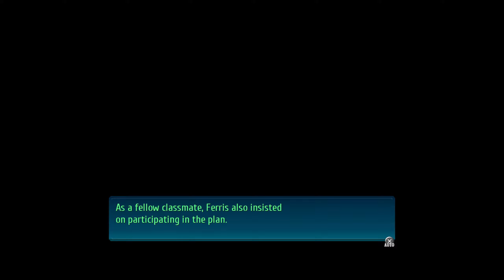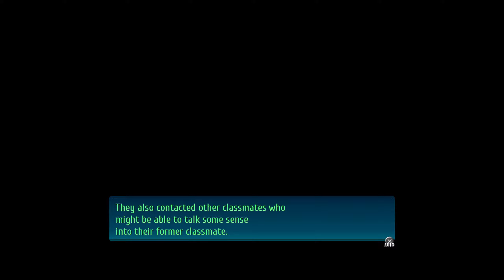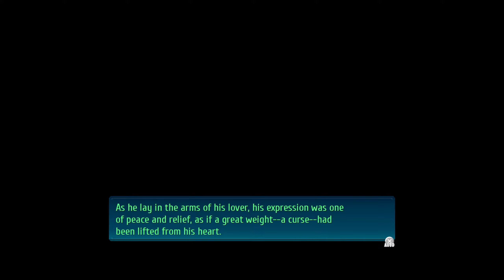Trails Of Cold Steel IV - Quest Saving Officer Alan - Part 101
the Legend of Heroes: Trails of Cold Steel IV is a role-playing video game developed by Nihon Falcom. It is a part of the Trails series, itself a part of the larger The Legend of Heroes franchise, and is the final entry of the Cold Steel tetralogy.